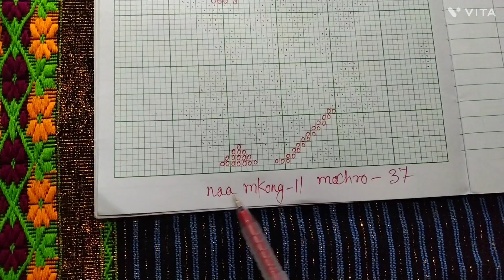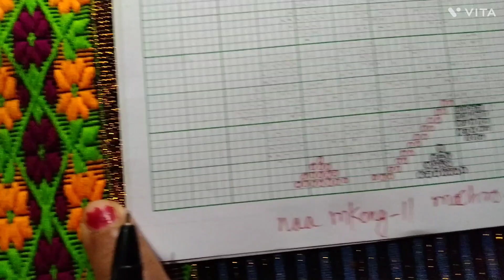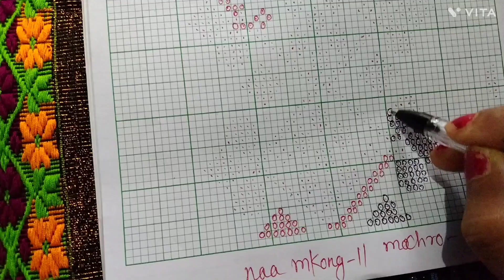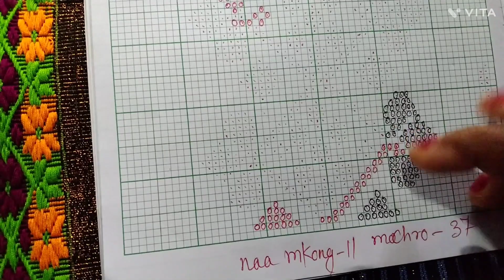how to upload YouTube video|| regnai buthai graph||Mousumi Reang official vlog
how to upload YouTube video mousumi Reang official vlog india